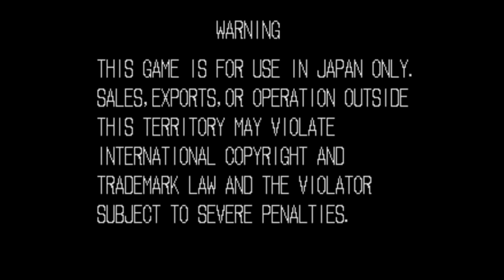【BGM】航空ボカーン!（ジョン・クローリーステージ）【龍虎】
ごっつう良かったぁぁ（ミッキー・ロジャーズ戦後デモ）です。